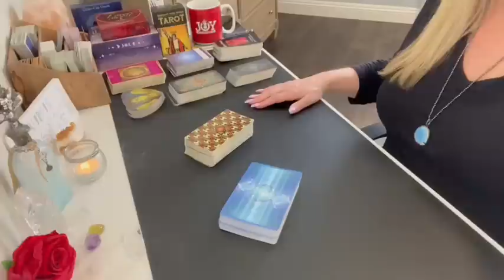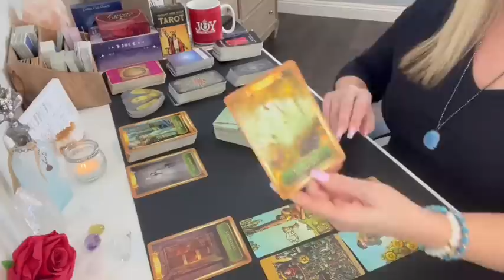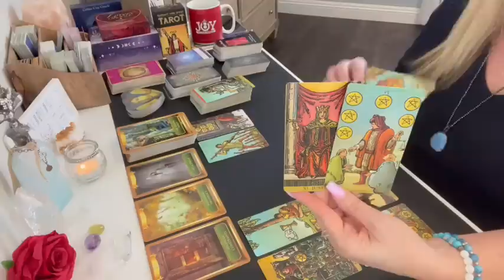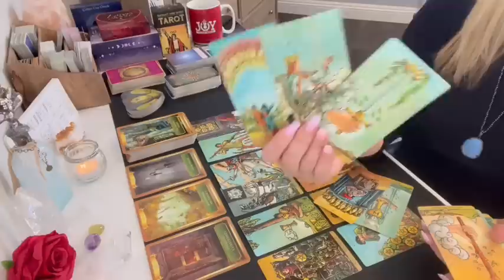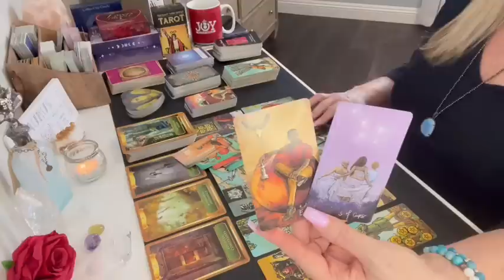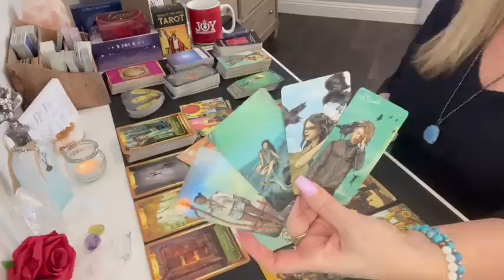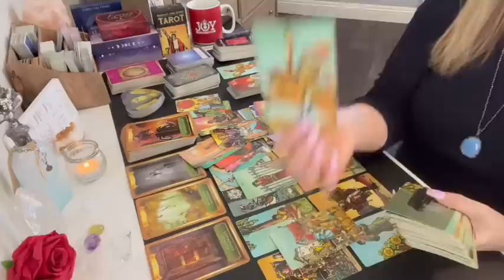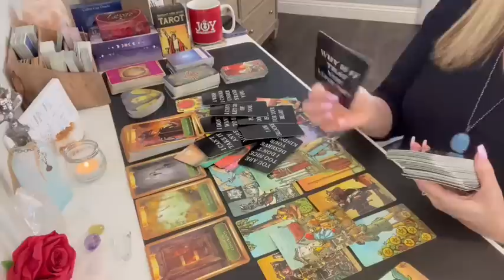Taurus "Person on Your Mind" 🌹You both know this is "No Ordinary Love"